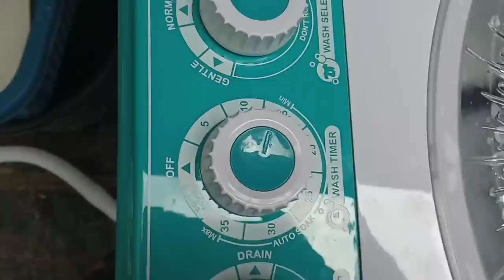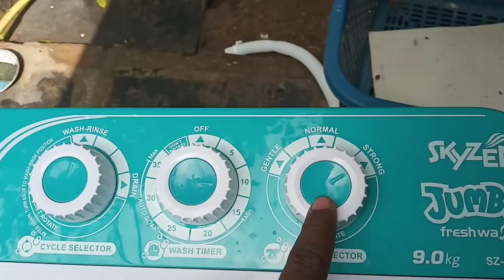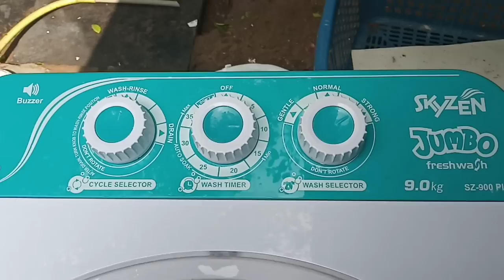washing machine, semiautomaticwashingmachine,